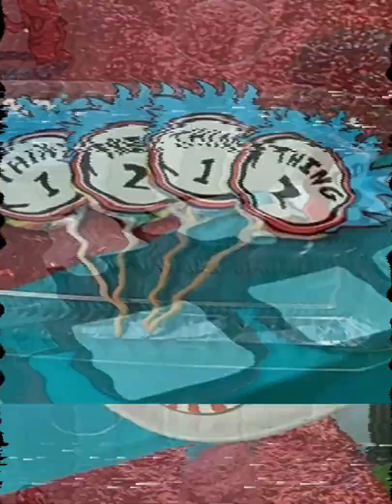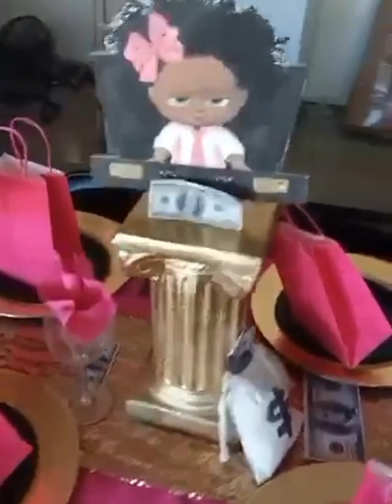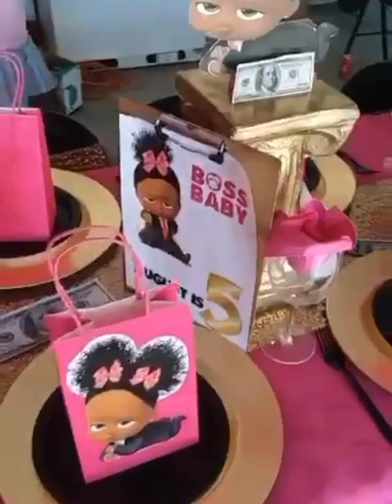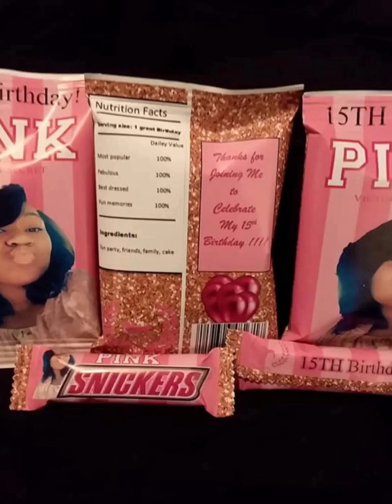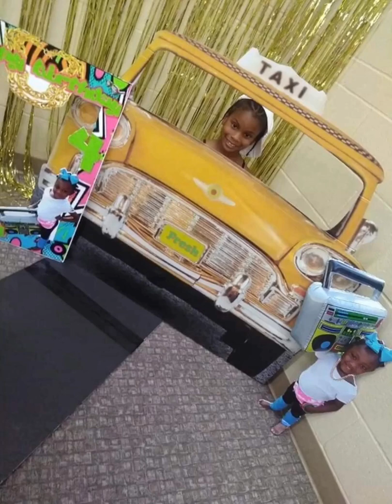party ideas for your next event!!!!!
ideas for your next event !!!